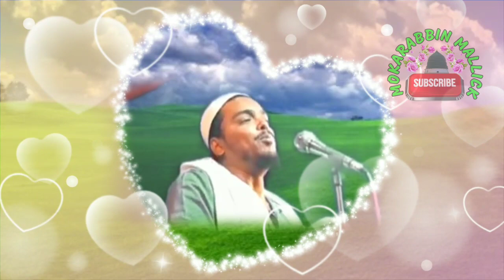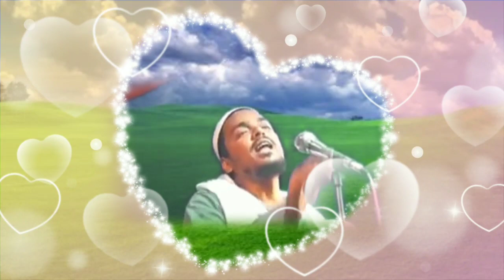পীরজাদা আব্বাস সিদ্দিকী ভাইজান New videos 11/2/2020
পীরজাদা আব্বাস সিদ্দিকী ভাইজান New videos